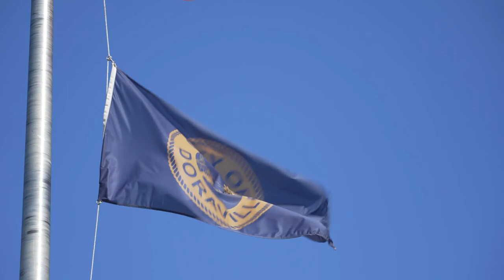Doraville council member reacts to Assembly Atlanta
"Now we have walls coming up and we're extremely excited about what the future holds." Doraville council member Maria Alexander takes a tour of Gray Media's Assembly movie studio project which she says is leading the resurgence of Doraville.